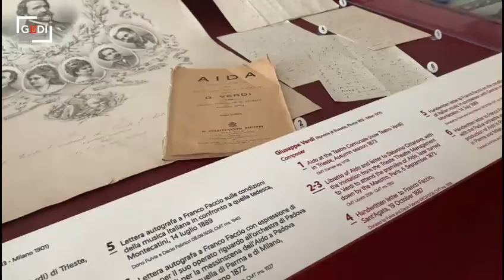Viaggio tra i segreti del museo Schmidl di Trieste: l'Aida "impossibile" del 1873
Il Civico Museo Teatrale "Carlo Schmidl", ospitato nell'ottocentesco Palazzo Gopcevich che si specchia sul Canale, è un luogo magico che ha il potere di trasportare il visitatore nel tempo tra le quinte dei teatri di Trieste dove "everything tells a story". Avventurandosi nei depositi e negli archivi, col preziosissimo aiuto di Stefano Bianchi, curatore dello "Schmidl", è stato possibile ricostruire le vicissitudini della messa-in-scena della prima triestina dell'Aida del 1873 al Teatro Comunale, un evento epocale nella storia del teatro lirico della nostra città. Curiosando tra cimeli, faldoni, cassetti e scaffali, ecco spuntare i bozzetti, i figurini, le locandine, i manifesti, lettere e spartiti di quella storica Aida. Materiali preziosi e interessantissimi, non in esposizione. L'ARTICOLO Video di Massimo Silvano